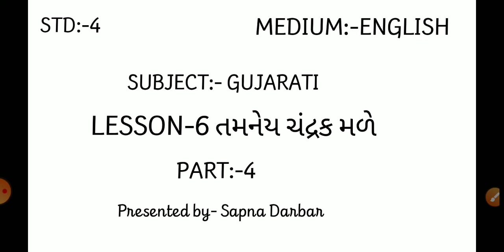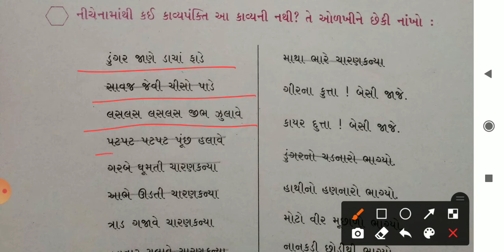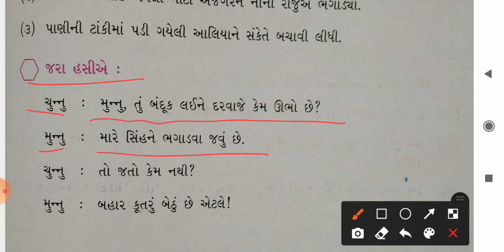EM (STD-4) GUJ (CH-6) PART-4 (09/12/2020)